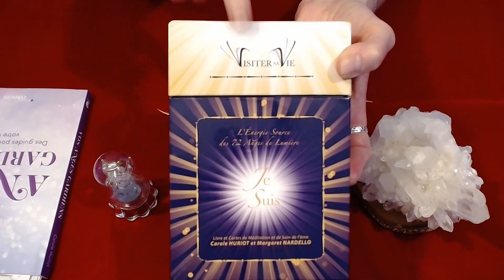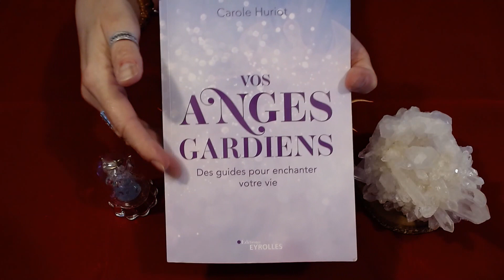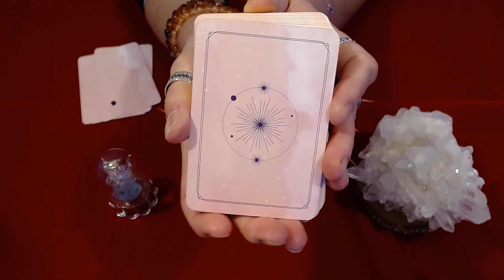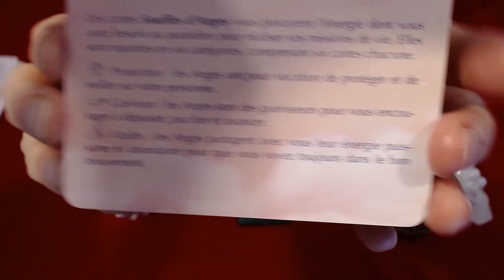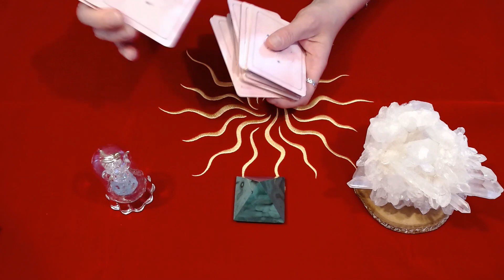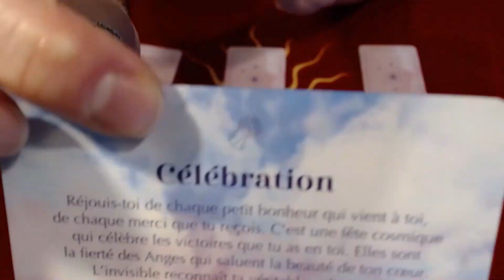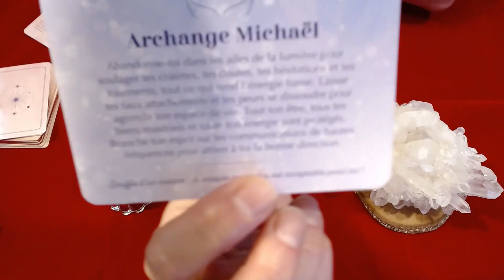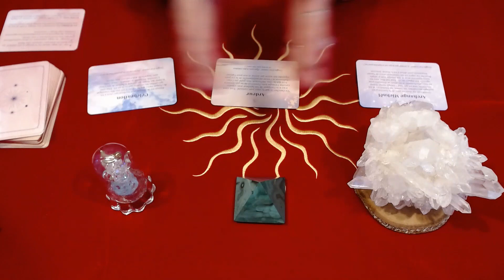Présentation et tirage des cartes de l'oracle "Souffles d'ANGES" de Carole Huriot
Je vous propose une vidéo dans laquelle je vous présente la dernière création de Carole Huriot. Je vous ai déjà parlé de Carole pour vous présenter le coffret "Je Suis" qui est un outil très complet pour apprendre l'énergie Angélique et la travailler. Aujourd'hui Carole a créé un oracle "Souffles d'ANGES" qui peu être utilisé seul ou en complément d'un tirage avec les cartes "je suis".
Après vous avoir présenté l'oracle "Souffles d'ANGES", je vous propose un tirage afin de vous montrer comment l'utiliser.
Vous pouvez trouver l'oracle "Souffles d'ANGES" en librairie, sur internet et sur le site de Carole Huriot.